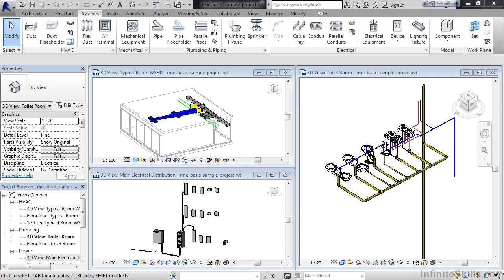Revit MEP 2015 Tutorial | About The Author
Want all of our free Revit training videos? Visit our Learning Library, which features all of our training courses and tutorials

More details on this Revit MEP 2015 training can be seen This clip is one example from the complete course. For more free Revit tutorials please visit our main website. YouTube